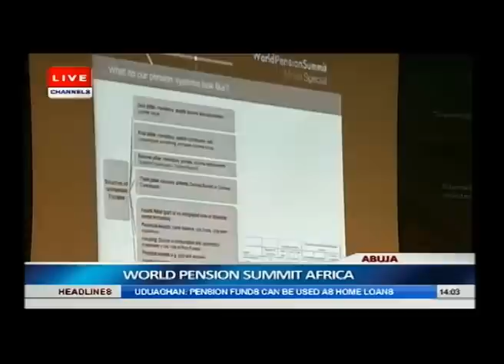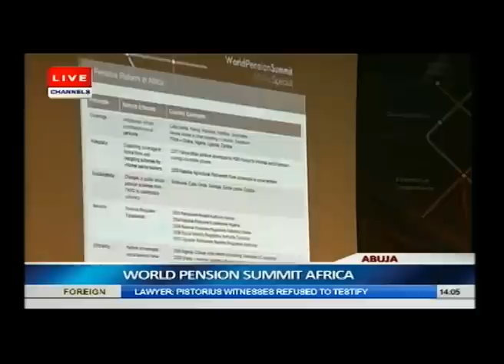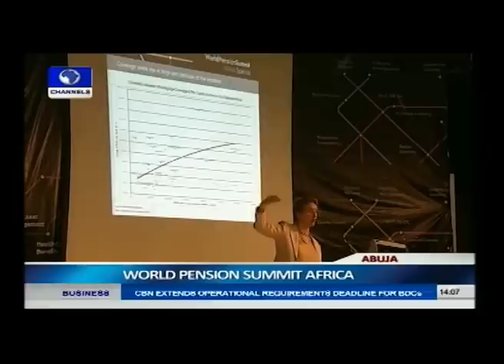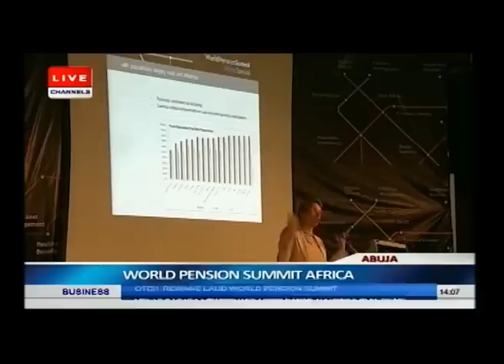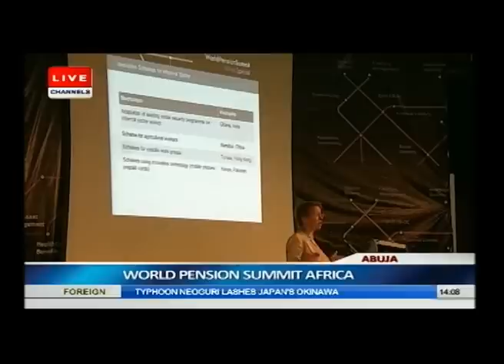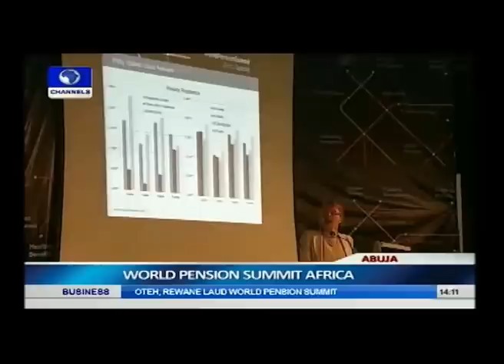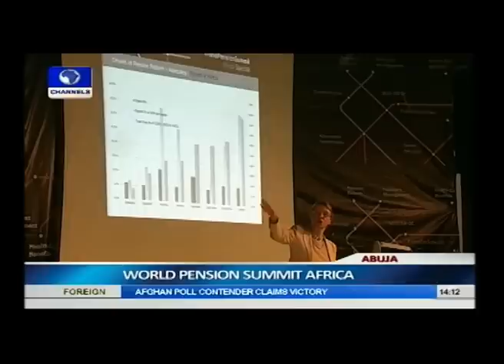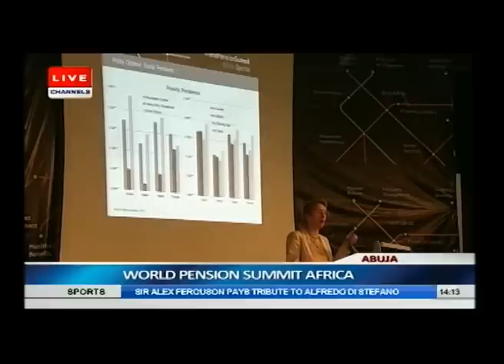Day 2 World Pension Summit: Participants Consider How Pension Funds Can Aid Development Pt.1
On the second day of the World Pension Summit, Africa Special, held in Nigeria's capital city, Abuja, participants considered how pension funds could b used for infrastructure development in Africa.